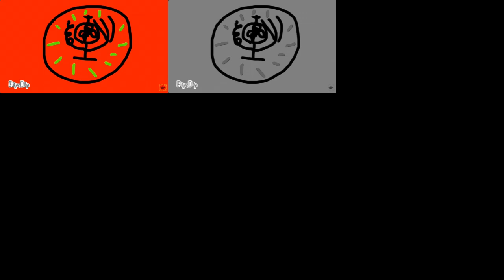(RQ) Vee Vlogs Intro has a Sparta Remix TheKantapapa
Requested by @alanna2378